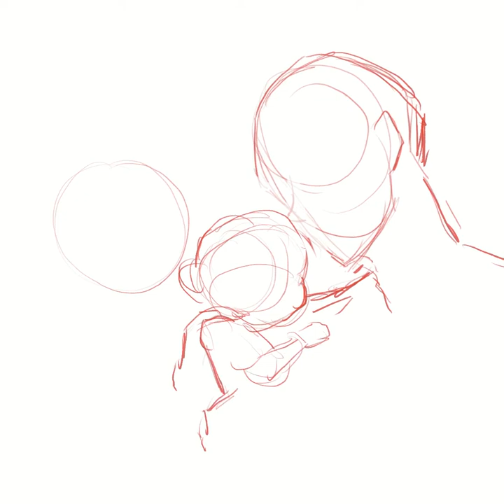isn't she lovely? (Jess & Gabriel fanart) Procreate drawing🎨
Congratulations @jessandgabriel! Their song released for their baby daughter is just the sweetest that I had to make a fanart video for it, take a listen guys! Support their song! It's so beautiful QuQ

(prod. by Jess and Gabriel)

🎨 Timestamps
0:00 Timelapse drawing
1:40 Art final yayy! Congratulations